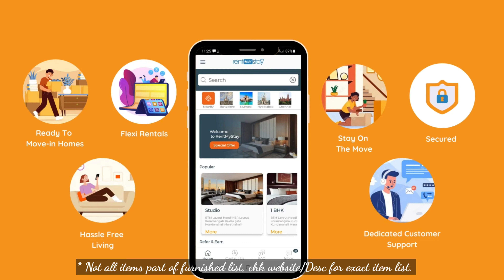couple friendly house with kitchen near hoodi below 15000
facebook ,instagram ,twitter , linkedIn : @RentMyStay

hari krupa 103 :
Semi furnished 1bhk available in whitefield, banglore with all amenities for both short and long term rental
rent: 14000
deposit-30000
no maintenence
no brokerage

amenities and furnitures: Fridge, Tv, Sofa/diwan cot , fridge ,washing machine ,stove , gas connection ,24hours water supply , no powercuts ,geyser, caretaker ,curtains ,cot ,mattress etc...